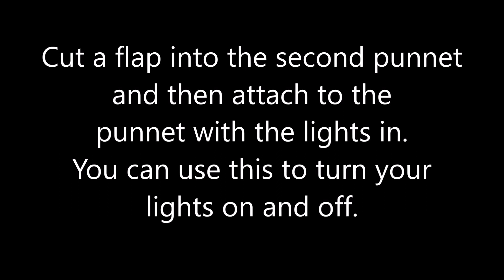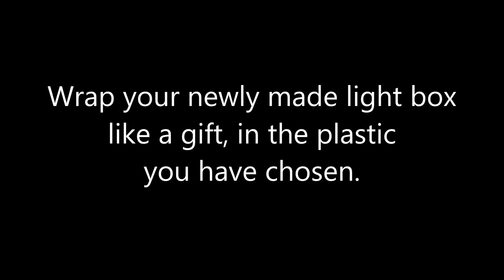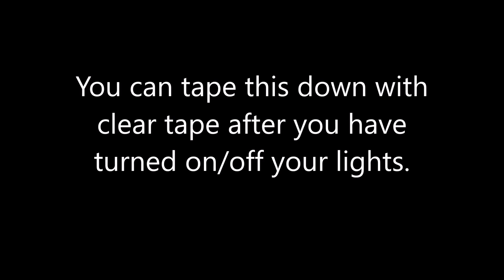Wonka inspired sweetie lantern - Starlit Story Parade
'How to' video on an easy to make sweet lantern. Using two fruit punnets, plastic bags and some fairy lights you can make a very effective and cute sweet lantern if your theme is Wonka inspired.